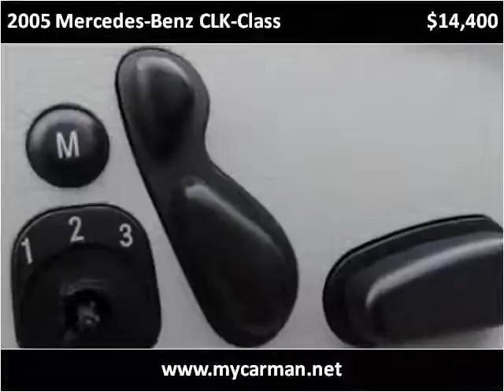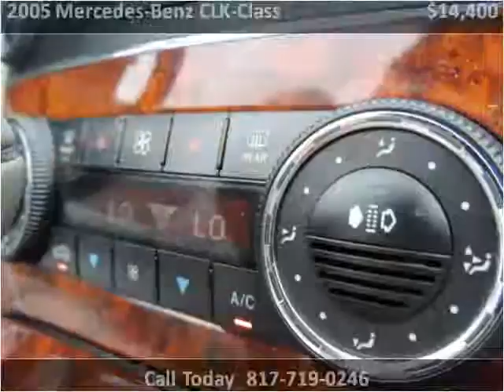2005 Mercedes-Benz CLK-Class Used Cars Arlington Dallas Fort